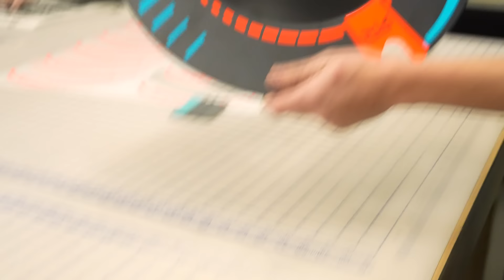Formula Drift 2024 Prep with RTR Team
Checking in around the RTR Lab as the team is in the throes of prepping the Mustang RTRs for the formuladrift season!!

for all the FUN stuff!!